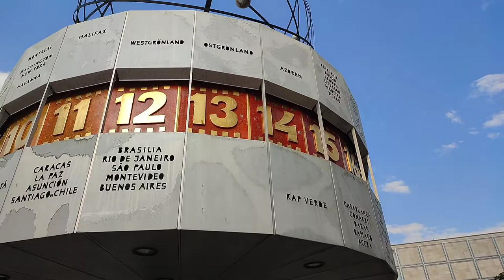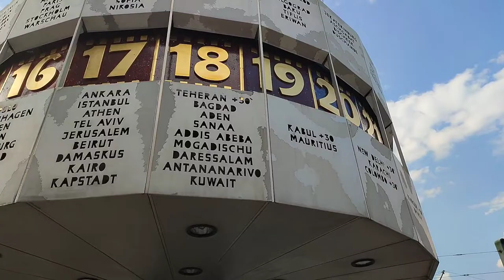Alexanderplatz world clock (2022)